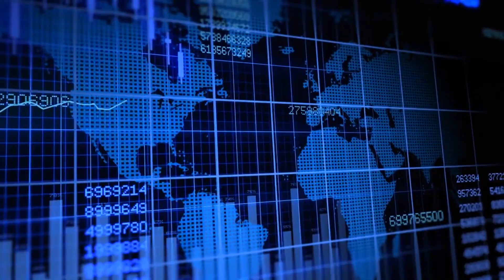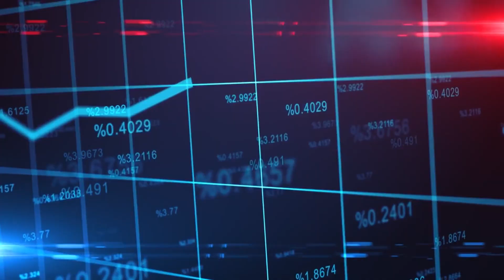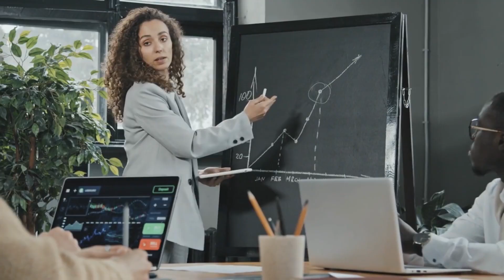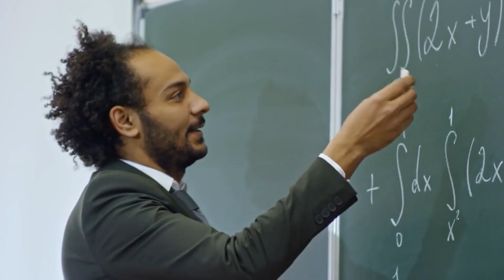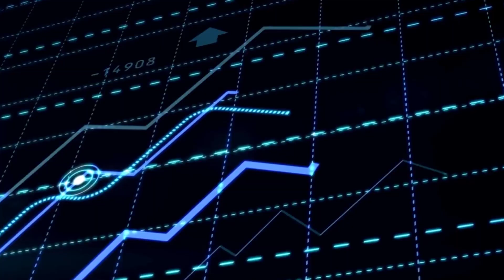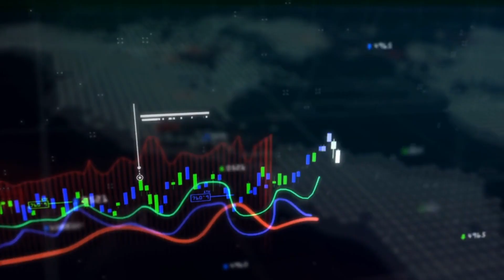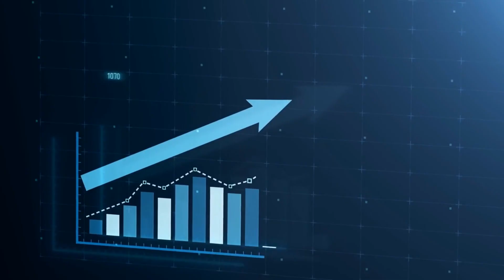Sustainable Investing: The Rise of Ethical Financial Decisions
Charles Thomas Munger is an American billionaire investor, businessman, and former real estate attorney. He is vice chairman of Berkshire Hathaway, the conglomerate controlled by Warren Buffett; Buffett has described Munger as his closest partner and right-hand man

► Special thanks to: Charlie Munger